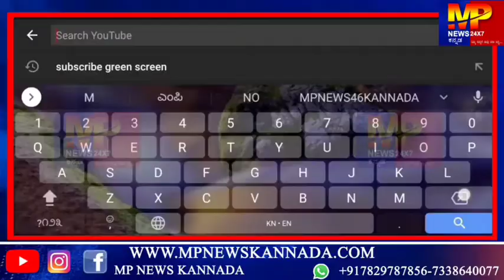ಹುಕ್ಕೇರಿ : ಅಭಿವೃದ್ದಿಗಾಗಿ ಬಿಜೆಪಿ ಬಿಟ್ರು, ಕಾಂಗ್ರೆಸ್ಸಿಗೆ ಸೇರಿದ್ರು... || MP NEWS